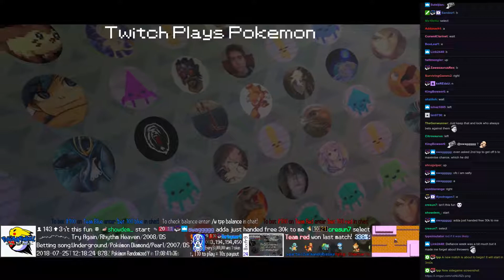Twitch Plays Pokémon Battle Revolution - Matches #125240 and #125241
#125240 [Blue: Marshtomp (Brock), Absol (Drew), Ninjask (Paul)] vs [Red: Nidoking (Paul), Torterra (Ash), Swampert (Morrison)]

13:06 : #125241 [Blue: Bulbasaur (Mixed), Charmander (Physical), Squirtle (Physical)] vs [Red: Piplup (Physical), Chimchar (Iron Fist), Turtwig (Physical)]